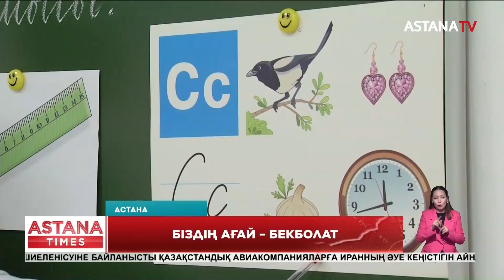Елордада ер мұғалім бастауыш сыныптарға 18 жылдан бері жетекшілік етіп келеді